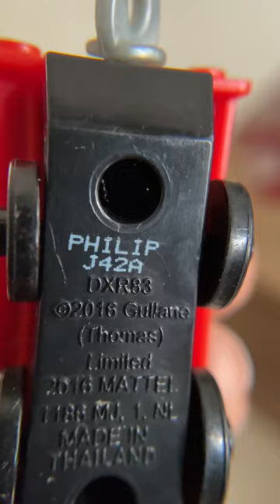Philip Thomas & Friends Character | banyak hobi